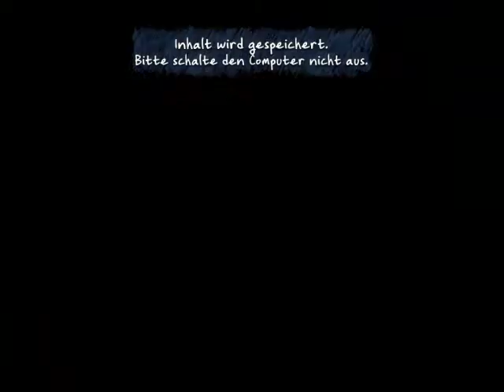Let's Play Costume Quest (Blind) [06] - Mhhhh Lecker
Wir gehen auf den Rummel, hurray